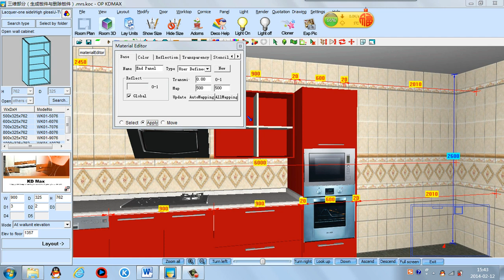4 14 delete panel and create panel